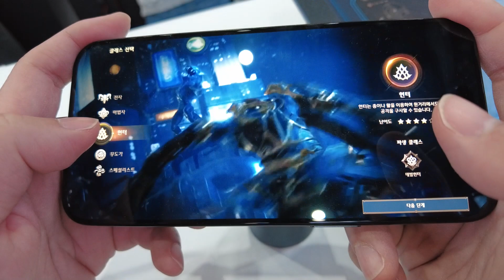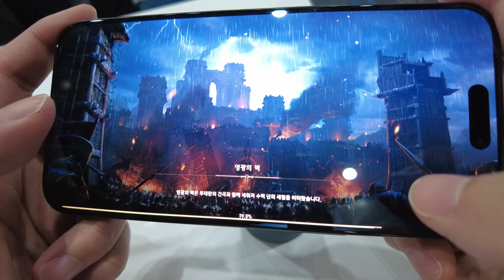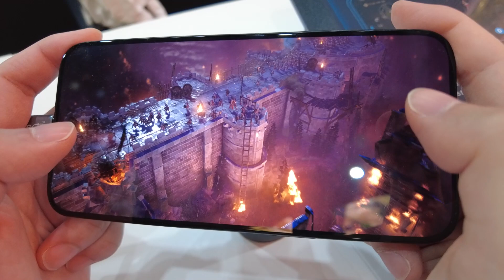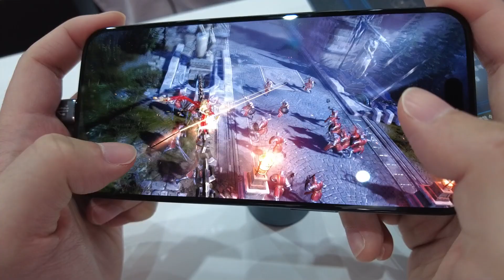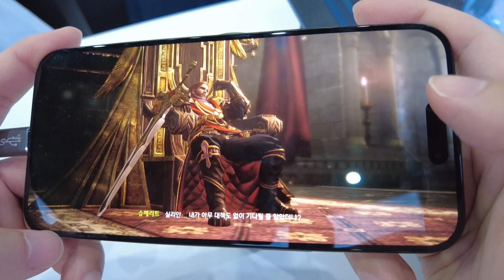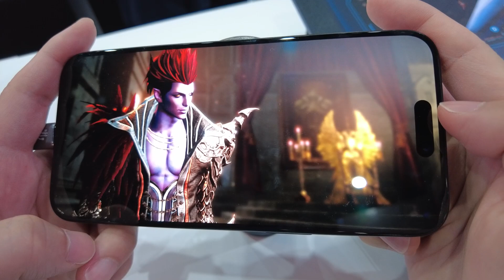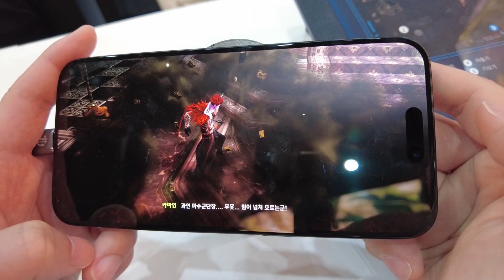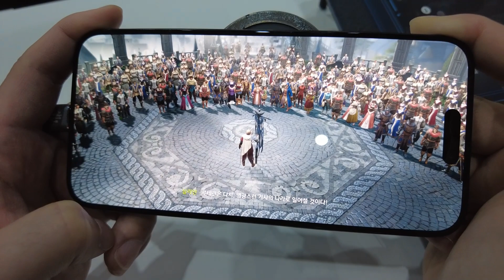[지스타2023] 로스트아크 모바일 현장 시연 Ver. (LostARK mobile G-STAR 2023)